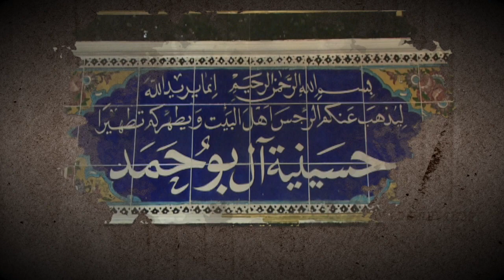حيدر الكربلائي |عرش الخلود